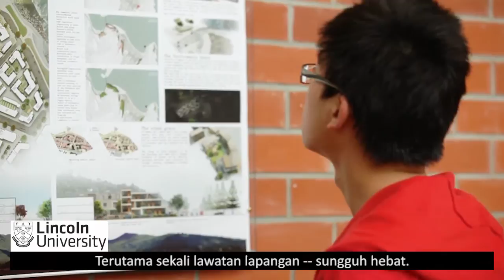Kuang from Malaysia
Kuang is studying Landscape Architecture. Find out why Kuang likes Lincoln.